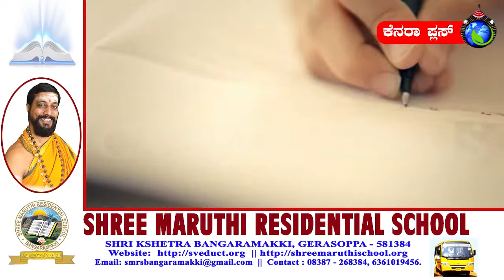Shee Maruthi Residential School, Bangaramakki